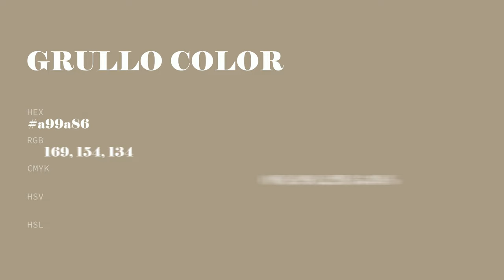Grullo color a99a86 hex color - Brown color - Cool color a99a86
What color is Grullo ? a99a86 hex color - Brown color - Cool color a99a86

Hex a99a86 Color Code is also known as Grullo color.